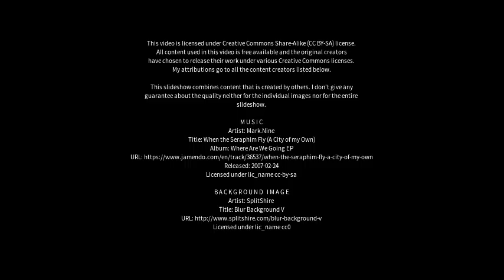Best places to visit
Best places to visit - Boca do Acre (Brazil) Best places to visit - Slideshows from all over the world - City trips, nature pictures, etc.